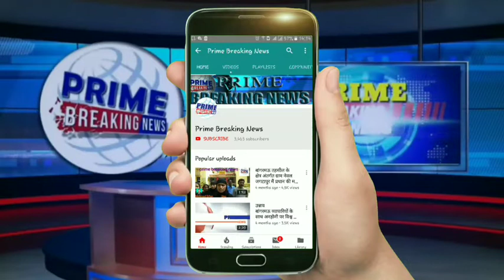नगर में कोचिंग पढ़ने जाने वाली छात्राओं का लफंगो ने किया पढ़ना दूभर